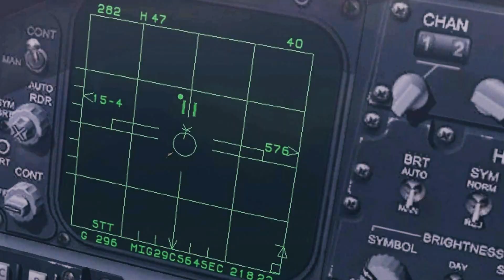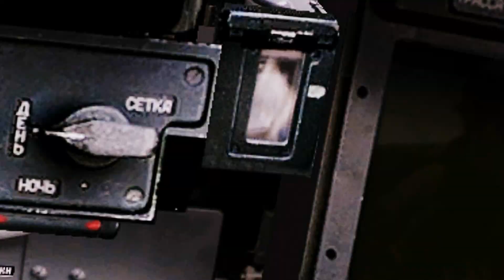PRUEBA DOGFIGHT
Este video es otro boceto de conceptos a usar en un próximo proyecto, un nuevo mediometraje de machinima que contará con la participación de varios grupos de vuelo del simulador Lockon.

En este boceto se prueban cámaras estáticas y dinámicas, transiciones rápidas y la interacción entre sonido, imágenes.

Todo con la intención de encontrar recursos útiles para describir combates aéreos.

Por cierto, los pilotos virtuales que han participado en este boceto pertenecen al ala Lomac del E69 (son tremendos).